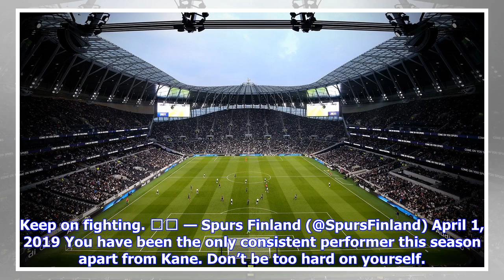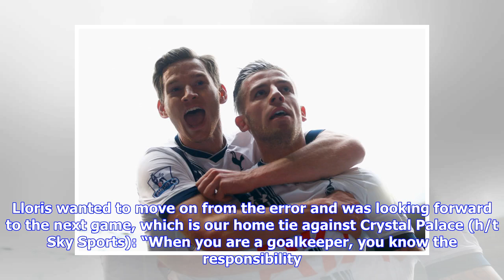“You gave everything”, “You’ve been great this season” – Several fans share support as star posts...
“You gave everything”, “You’ve been great this season” – Several fans share support as star posts important message post LFC defeat

Moussa Sissoko has been excellent this campaign and could have scored one of the biggest goals of the Premier League season on Sunday. The Frenchman was sent through on goal by Son Heung-min as Tottenham had a two-on-one situation with Virgil van Dijk sandwiched between. Sissoko couldn’t pass the ball to Son and had to go on his own. However, this didn’t end well as he lashed his effort high above the bar. This was the chance to kill off the game as Liverpool were at sixes and sevens. We were in...